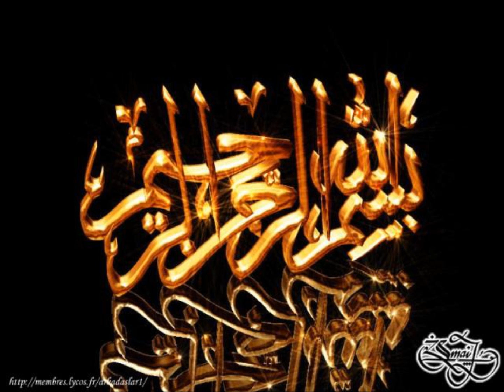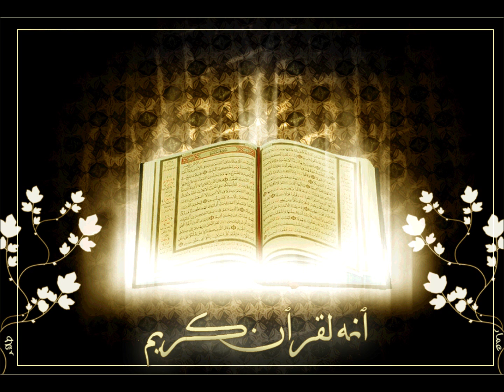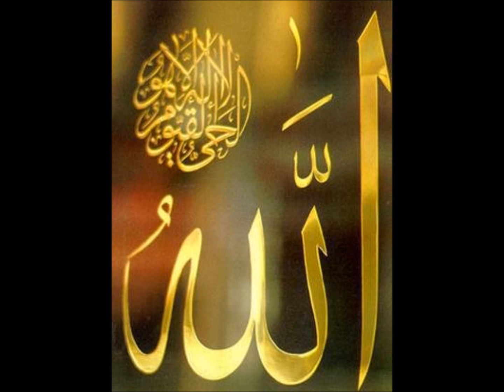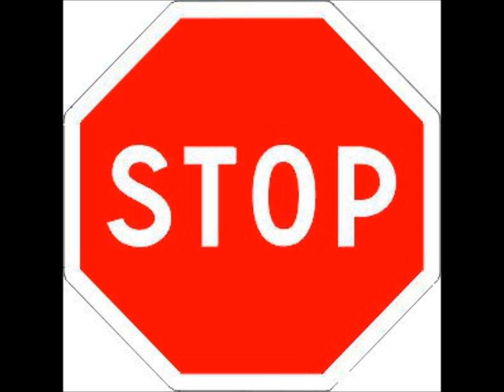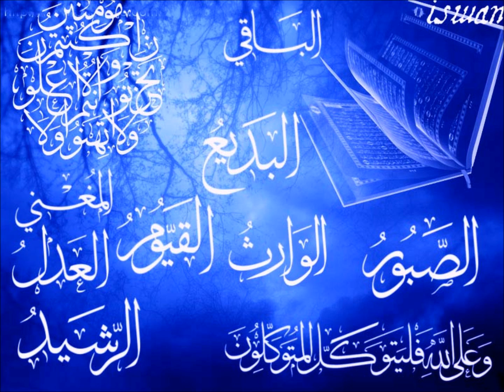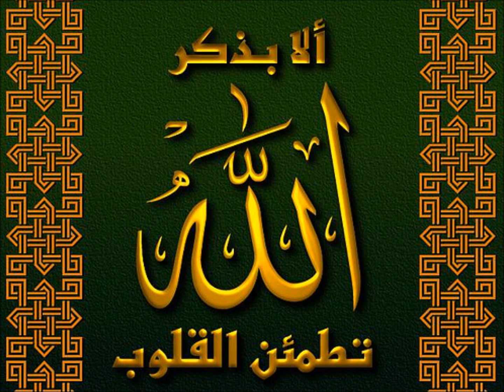Prdct.d'1Film-carte_postal.additionné somblable à l'Echelle eat recd.tube.youtube.che.tn.net.gov.com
lRachilD.lMēd&Salim.j'amais.sat.net.com.🫡🫣🥺🤨🌛🩵🌜👽🫦.